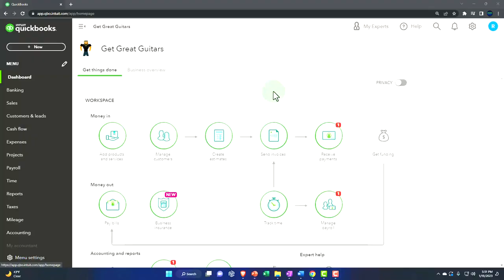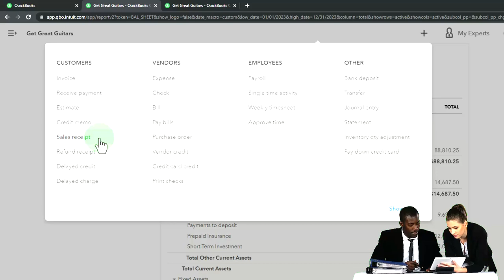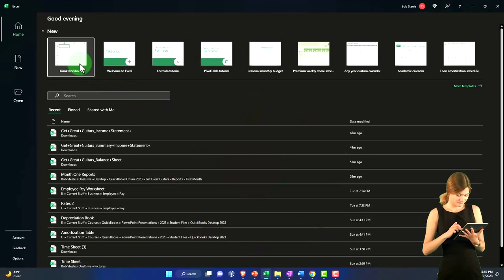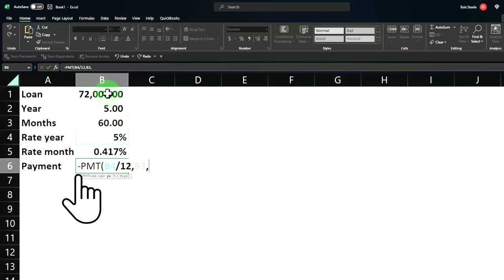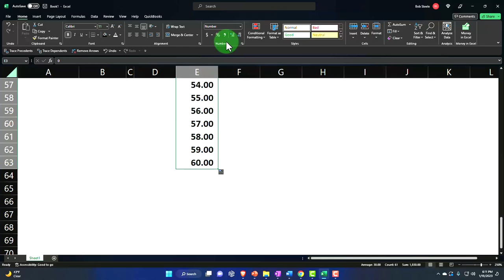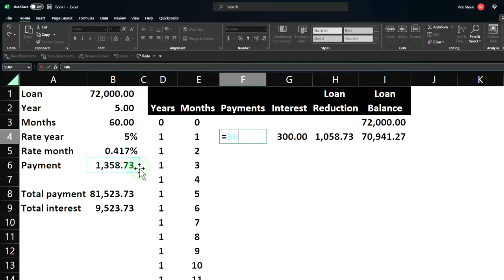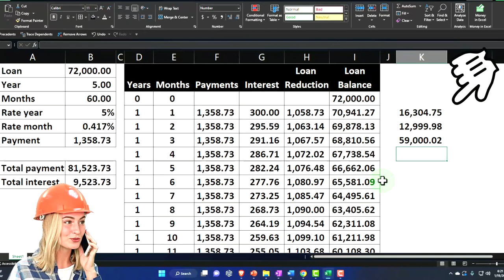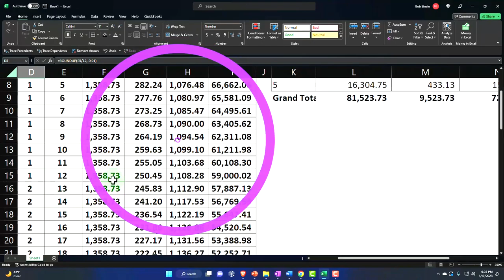Make Amortization Table 8020 QuickBooks Online 2023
Make Amortization Table